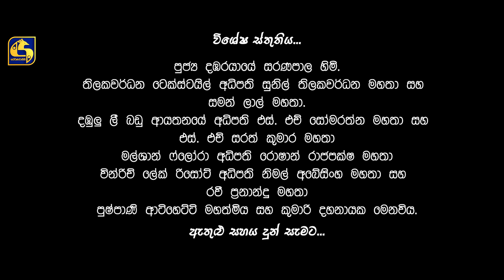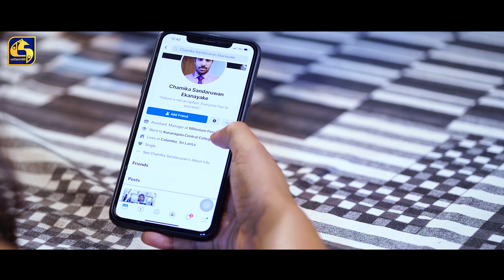Queen Episode 19 | 30th August 2019